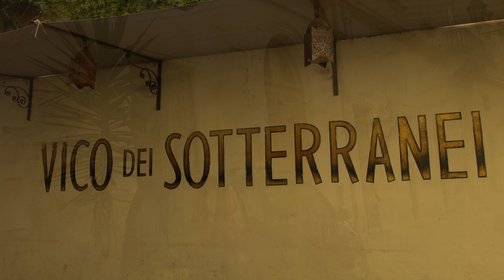Lecce old town - as baroque as can be! (6.10.2022)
Først bare HD versjonen.
UHD and 6k senere.